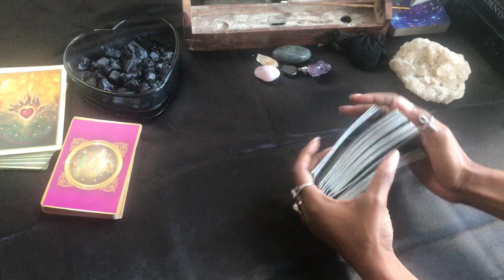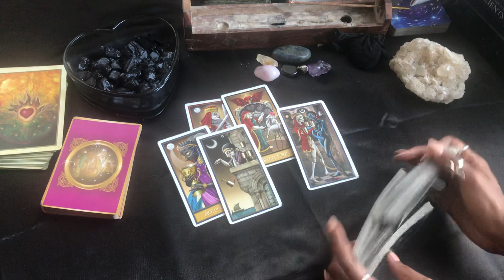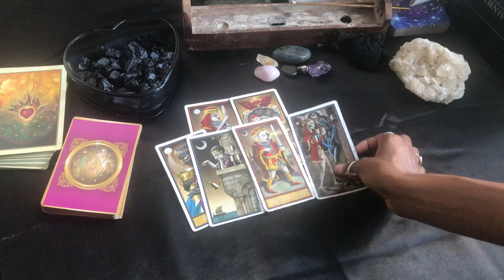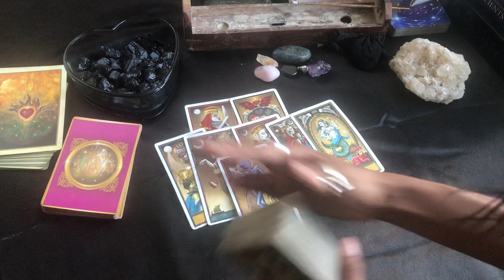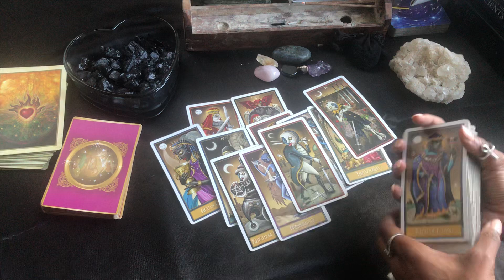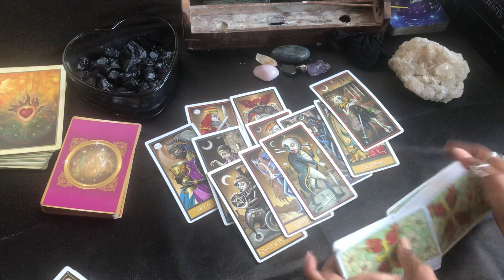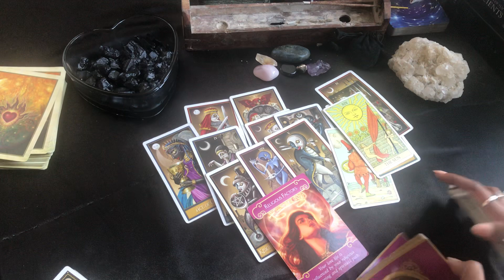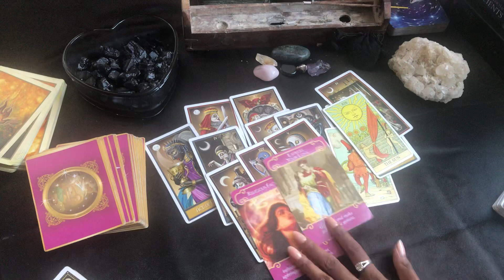NEXT 48 ~ ♊️GEMINI MAY 23-24 “ ELEPHANT IN THE ROOM “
👩🏽‍🎓ASTROKWEEN MASTER ASTROLOGY CLASS
👩🏼‍🎓TAROT TRUMPS (MAJOR ARCANA) CLASS
👩🏽‍🎓CHEVY WITCH ELITE CONSULTATIONS * NOT A CLASS *

INSTRUCTORS:
👩🏾‍🏫 CHANTÉ READS
👨🏾‍🏫 CHEVY WITCH